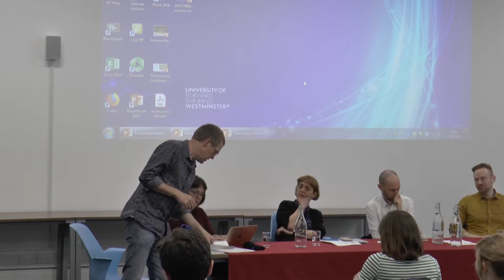Graham Smith (University of Westminster) Introduction to the second panel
Workshop: Democracy, the Digital and the Public Sphere
25th April 2019 Centre for the Study of Democracy, University of Westminster